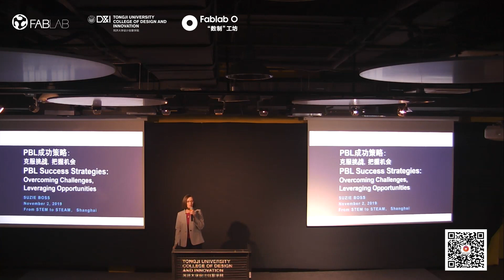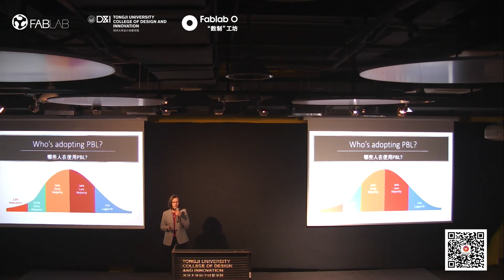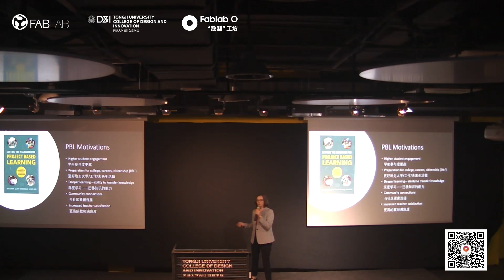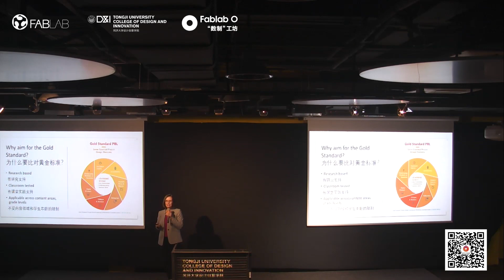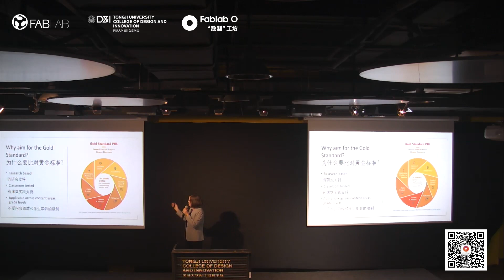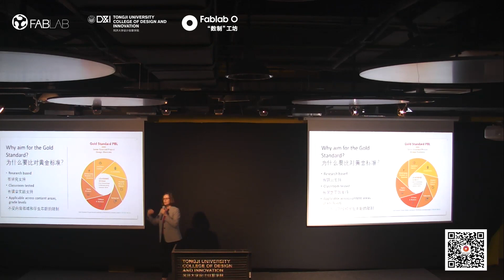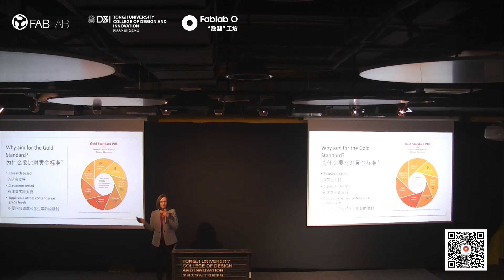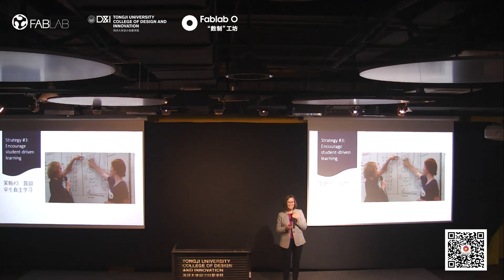SUSIE BOSS ：PBL成功策略克服挑战，把握机会PBL Success Strategies:Overcoming Challenges, Leveraging Opportunities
### Summary
In this presentation, SUSIE BOSS discusses the trends and opportunities for Project Based Learning (PBL) around the world. She points out that the reasons why PBL is becoming increasingly popular as an instructional strategy include increased student engagement, better preparation for the future, promotion of deeper learning, stronger connections to the community, and increased teacher satisfaction. She describes the design elements of PBL, gives mistakes to avoid when implementing PBL, and encourages teachers to focus on the development of academic and success skills.

### Highlights
- 💡 PBL as an instructional strategy is receiving increasing attention and interest worldwide.
- 💡 PBL increases student engagement and achievement of learning goals.
- 💡 PBL can better prepare students for future academic and skill development.
- 💡 PBL facilitates deeper learning and the application and transfer of knowledge.
- 💡 PBL builds connections with the community and enhances student interaction with society.
- 💡 PBL increases teacher satisfaction and more meaningful teaching experiences.
- 💡 PBL should be implemented in a way that avoids simple activities and digs deeper into subject matter.
- 💡 Encourage student-driven learning and develop their capacity for self-directed learning.
- 💡 Focus on academic knowledge while also focusing on developing students' skills for success.

### Summary
在这个演讲中，SUSIE BOSS讨论了项目制学习（PBL）在全球范围内的趋势和机遇。她指出，PBL作为一种教学策略变得越来越受欢迎的原因包括提高学生的参与度、为未来提供更好的准备、促进更深入的学习、加强与社区的联系以及提高教师的满意度。她介绍了PBL的设计要素，并给出了在实施PBL时应避免的错误，并鼓励教师关注学术和成功技能的发展。

### Highlights
- 💡 PBL作为一种教学策略在全球范围内受到越来越多的关注和兴趣。
- 💡 PBL可以提高学生的参与度和学习目标的实现。
- 💡 PBL能够为学生未来的学术和技能发展提供更好的准备。
- 💡 PBL有助于深入学习和知识的应用与迁移。
- 💡 PBL可以与社区建立联系，并增强学生与社会的互动。
- 💡 PBL可以提高教师的满意度和获得更有意义的教学经验。
- 💡 在实施PBL时应避免只进行简单的活动，而是深入挖掘学科内容。
- 💡 鼓励学生驱动学习，培养他们自主学习的能力。
- 💡 关注学术知识的同时，也要注重培养学生的成功技能。